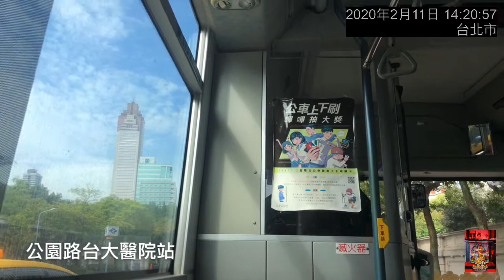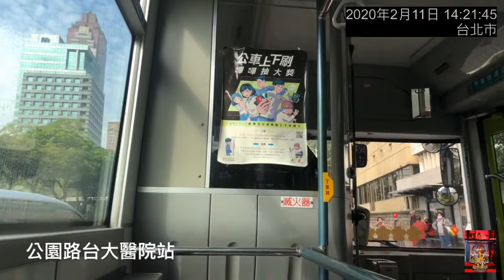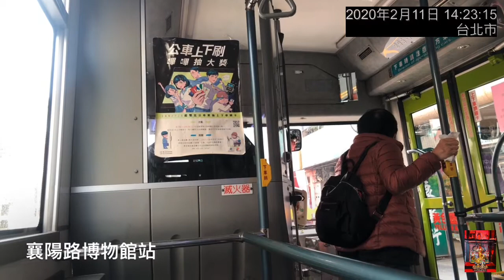盧明通台北市20路公車景福門至博物館站